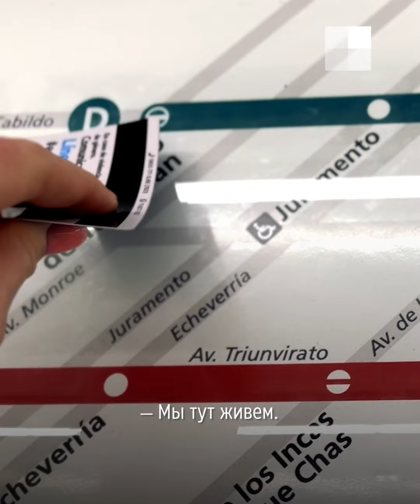Семья переехала в страну эмигрантов и психологов | NGS.RU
Аргентина — страна в Латинской Америке, меридианы которой формируют и арктический, и тропический климат. Для эмигрантов там созданы комфортные условия — по крайней мере, так говорят Алексей и Елена, которые вместе с дочкой Мирославой живут в Буэнос-Айресе уже около года. Адаптироваться непросто: например, полноценно зарабатывать пока получается только у Елены. Но ряд социальных гарантий позволил семье снимать жилье, решать вопросы своей «легализации» и устроить дочку в детский сад. О том, как они живут в одной из самых спокойных стран мира, — в материале NGS.RU.